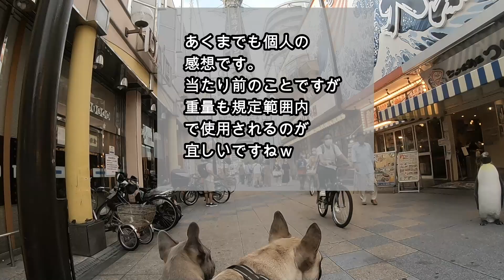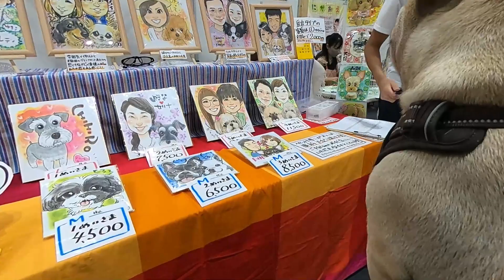2022大阪ペット博と新世界散策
初めてのペット博に行って来ましたが・・・
人、犬、人、犬、人、犬、、、すごかったですね～
ゆっくりブースを見て回りたかったのですが
なかなかそんな余裕はありませんでした。
まだ行かれたことの無い方のために、雰囲気だけでも
感じて頂ければ幸いです♪
新世界の散策と初めての宿泊施設ペット可能なホテルを
少しばかり動画にしておりますので、ご参考にして

※今回の動画は長くなってしまったので下記のチャプターをご利用ください(^^♪

【宿泊施設】
HOTEL 3O'CLOCK

00:00 オープニング
01:17 ホテルに到着
01:49 看板犬オレオ店長のお出迎え
02:55 お部屋入室
03:30 お出かけ
04:58 新世界散策
07:37 文太の足が・・
08:28 ホテルに戻る
08:49 屋上展望デッキ
09:28 ペット博に到着
09:57 開場
11:18 似顔絵コーナー
12:55 似顔絵完成
14:37 フレブルと遭遇①
16:03 フレブルと遭遇②
16:29 フレブルと遭遇③
21:00 フレブルと遭遇④
21:53 記念撮影
22:07 エンディング

ノバルサンシャンプー

臭わない袋ss

犬用フン取りキャッチャー

オシッコマット

ペットキャリー

リッチェル ウォーターディッシュ

ペティオ トイレのしつけが出来る ドッグルームサークル

FEANDREA ペットサークル

【楽天アフィリアイト】